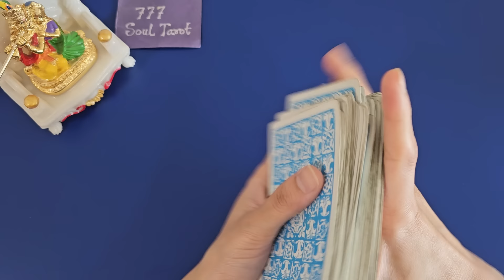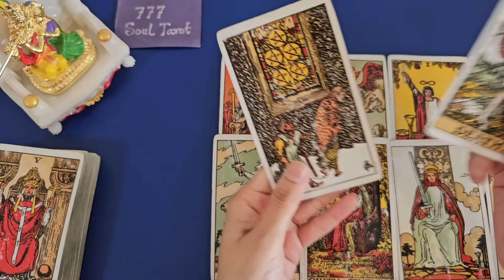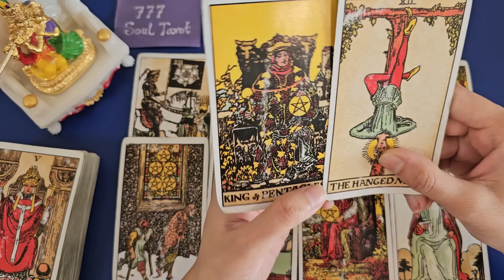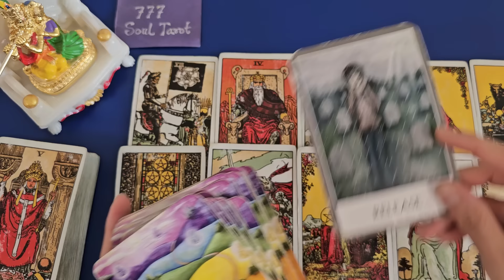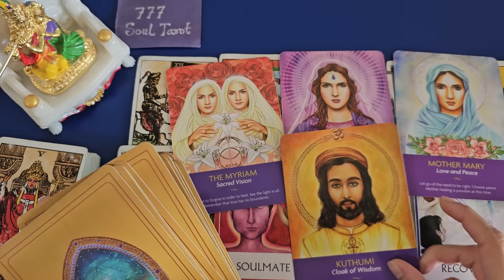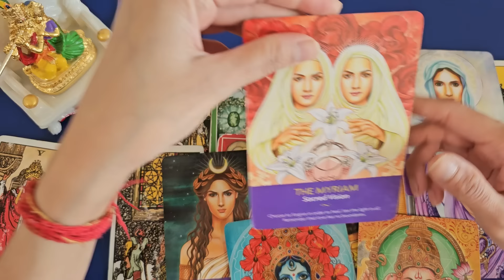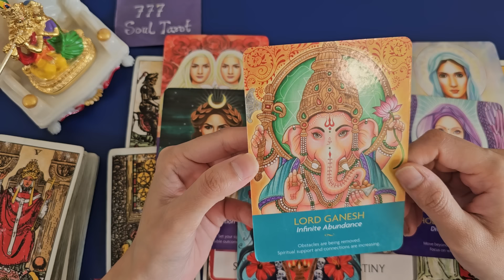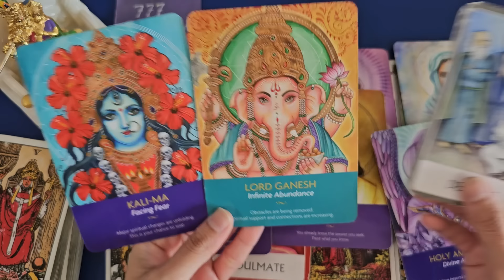Urgent messages from shiv shakti | blessing and guidance for you | psychic Tarot reading in hindi 🕉🤲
Hello everyone..